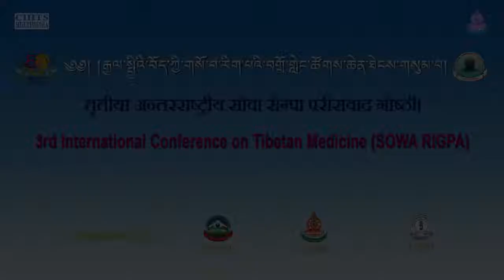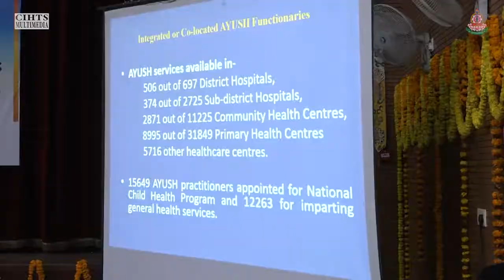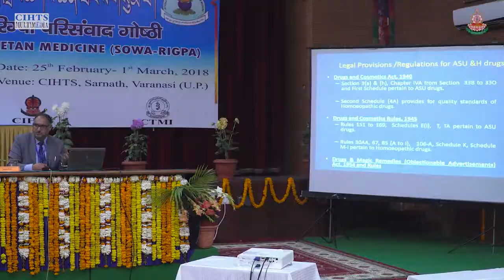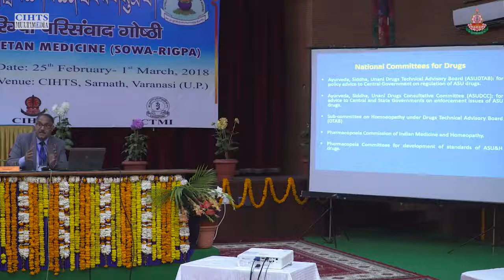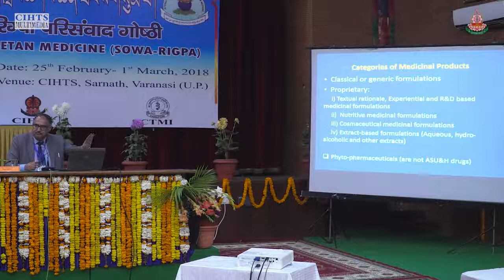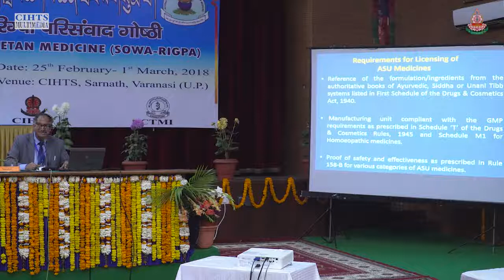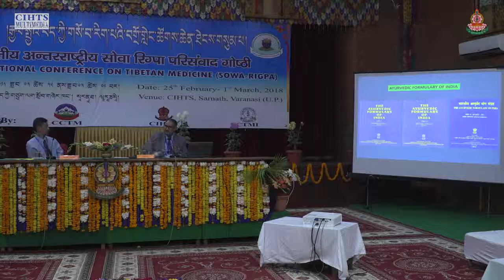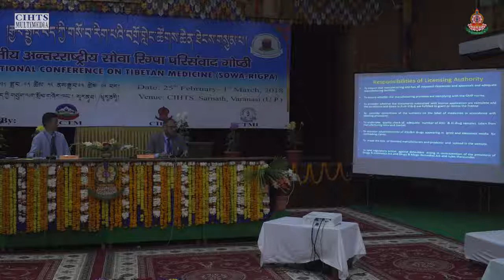Regulation & Quality Control of Ayurvedic, Siddha, Unani and Homoeopathy Drugs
Dr. D.C.Katoch

3rd International Conference on Tibetan Medicine

25th Feb 2018 - 1st march 2018